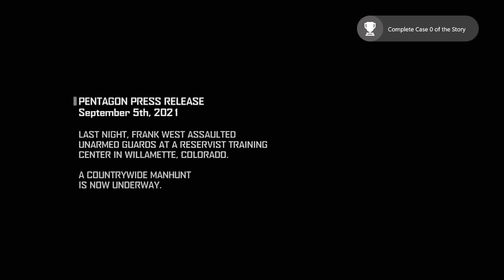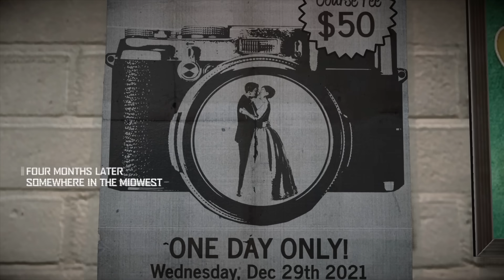DEAD RISING 4 Walkthrough Gameplay Part 1 - Frank West (XBOX ONE S)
Dead Rising 4 Gameplay Walkthrough Part 1 includes a Review, Prologue and Story Mission 1: That Old Nightmare on Xbox One S, PS4 Pro and PC. theRadBrad's Dead Rising 4 Walkthrough Gameplay will include a Review, Story Missions, Cut Scenes, All Bosses, Psychopaths, Skills, Weapons, Reactions, Characters, Frank West and the Full Story until the Ending of the Single Player Campaign. Thanks Microsoft for Dead Rising 4!

Dead Rising 4 is an open world survival horror action-adventure video game developed by Capcom Vancouver and published by Microsoft Studios for Microsoft Windows and Xbox One. The game features an older Frank West, returning to Willamette, Colorado during the Christmas season, where the newly constructed "Willamette Memorial Mall" has fallen under another zombie outbreak. "Combo weapons" and "Combo Vehicles" return, Camera mechanics from "Dead Rising 2: Off the Record" also return. The game will introduce an exo-suit Unlike previous games, the "72 hour" time system has been dropped, in order to encourage exploration.

Dead Rising 4 returns to Willamette, the setting of the original game, during the Christmas season. The game is a sequel set sixteen years after the events of the first game, and one year after the events of Dead Rising 3, though it also acts as a soft reboot of the series.